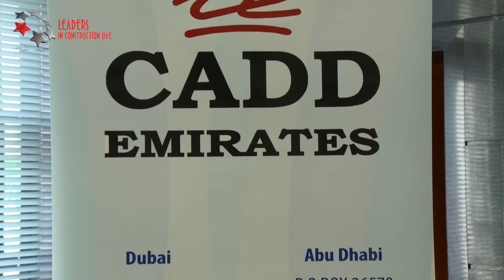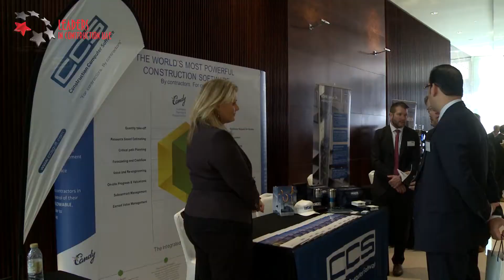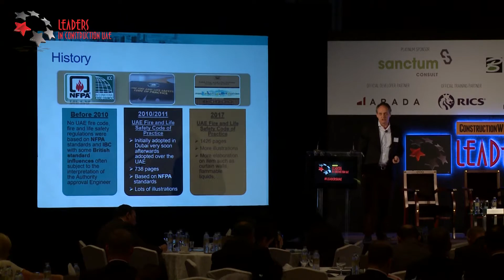Construction Week: Leaders in Construction UAE Summit 2017 | Dubai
Construction Week's Leaders in Construction Summit 2017 brought together more than 200 professionals to discuss a wide array of topics trending in the Middle East's construction industry.